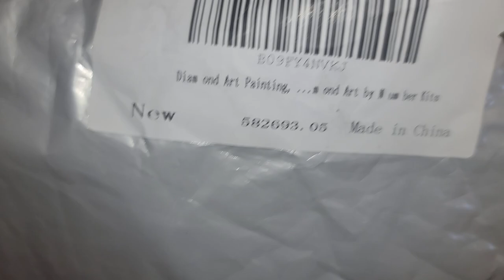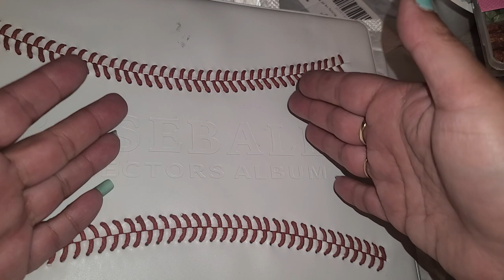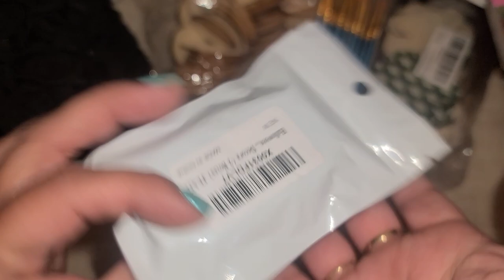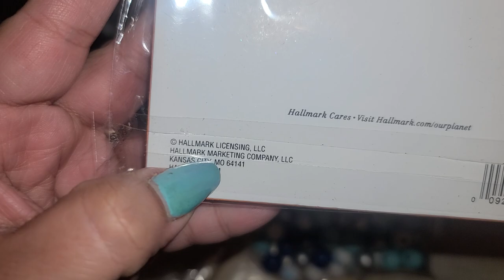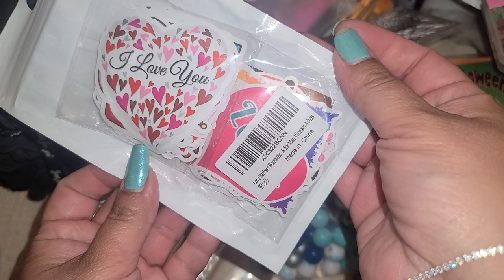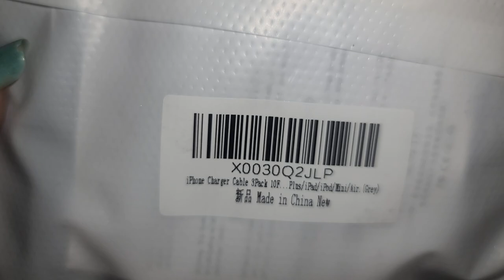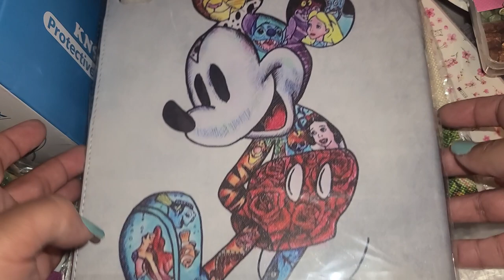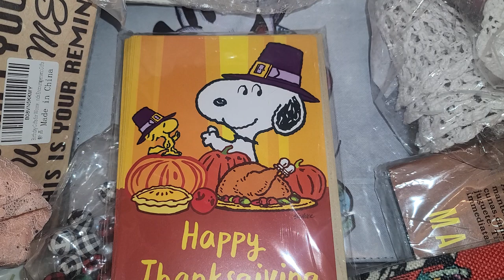Amazon Returns Store Haul | First Shopping Trip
I'm so excited to have found out about this store and I'm even more excited that I found craft items

Save $3 on orders over $24
Or use